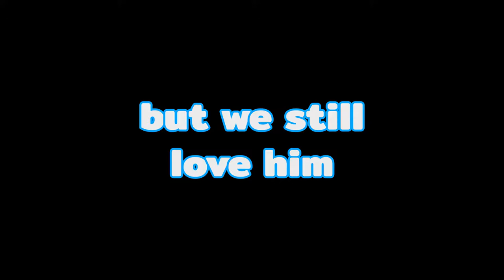APAC PLAYER PLAYS RAINBOW SIX SIEGE AND SUCKS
Hi I am from the APAC region of the Siege community and play in the ANZ sub-region (Australia and New Zealand). I suck!